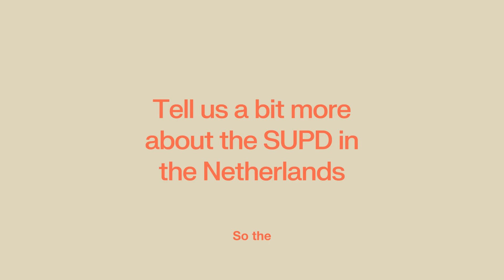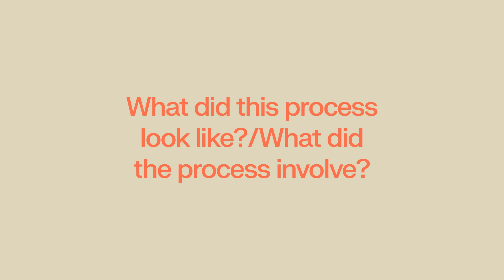The Netherlands takes a stand against plastic waste with Notpla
Notpla has been recognised as the first and only plastic-free packaging under EU's strict Single-Use Plastics Directive.

The Dutch government thoroughly investigated thousands of materials, but our natural seaweed coating came out on top. Notpla contains no chemically modified polymers - just fully natural, guilt-free packaging that will help restore the planet.

What does this mean for you? You can choose Notpla with full confidence that our solutions are proven plastic-free, even under the toughest regulations, preparing you for any upcoming taxes and bans across Europe.

We’re partnering with Conpax to bring Notpla across the Benelux regions starting from January 2024, which could lead to replacing over 15 million single-use plastic items every year.